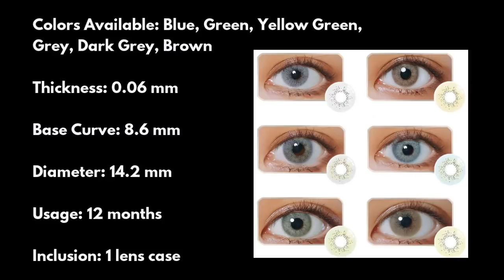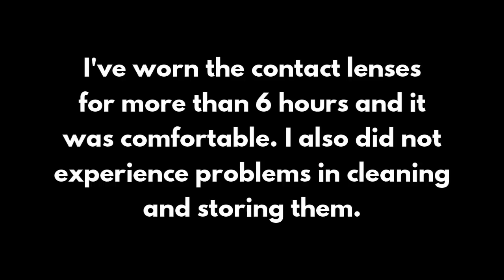133 PESOS NA CONTACT LENS?! | Graded & Non Graded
Hello friends!

Kamusta kayo? On this video, I will share to you my first impression, try on, and review sa pinaka murang ContactLens na na-encounter ko sa buong buhay ko na nabili ko from Shopee! Enjoy!

Contact Lens Storage - 80 PESOS
Contact Lens Case - 52 PESOS
GRADED Grey Contact Lens - 148 PESOS
NON-GRADED Brown Contact Lens - 133 PESOS

NOTE: Use at your own risk!!!

💌 FOR WORK INQUIRIES AND COLLABORATION

👉 For further questions, don't hesitate to approach me~

Thank you everyone! To God be all the Glory